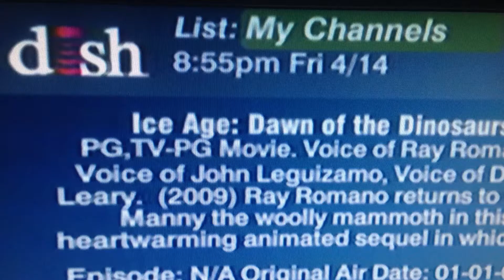April 14, 2017